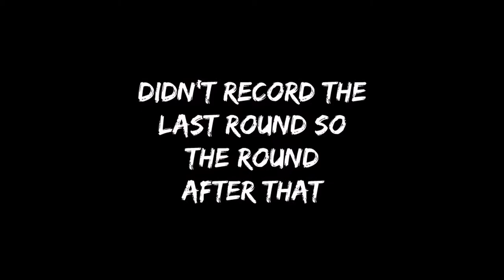RAINBOW SIX SIEGE | Operation This is a joke